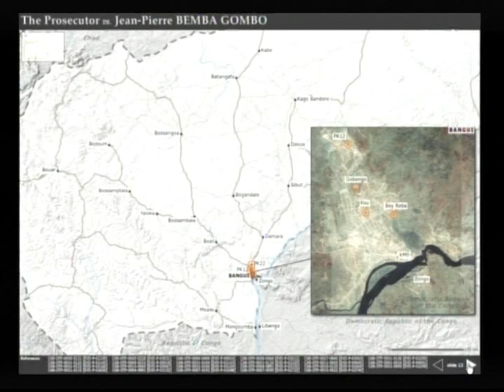Affaire Jean-Pierre Bemba Gombo : Ouverture du procès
Le procès dans l'affaire Le Procureur contre Jean-Pierre Bemba Gombo s'est ouvert le lundi 22 novembre 2010 devant la Chambre de première instance III  de la Cour pénale internationale (CPI), à la Haye, au siège de la Cour.

Jean-Pierre Bemba Gombo, citoyen de la République démocratique du Congo, serait pénalement responsable, pour avoir effectivement agi en qualité de chef militaire au sens de l'article 28-a du Statut de Rome, de crimes contre l'humanité (meurtre et viol) et de crimes de guerre (meurtre, viol et pillage), qui auraient été commis sur le territoire de la République centrafricaine au cours de la période comprise approximativement entre le 26 octobre 2002 et le 15 mars 2003.

La Chambre de première instance III est composée des juges Sylvia Steiner, juge présidente, Joyce Aluoch et Kuniko Ozaki.